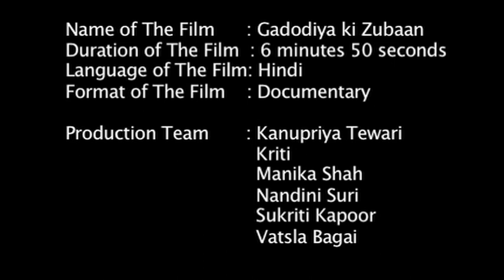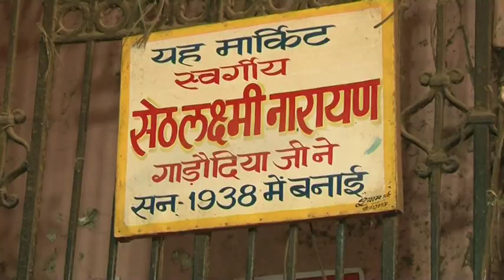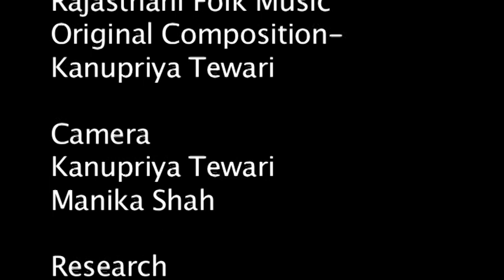Gadodiya Ki Zubaan: A Documentary on Gadodiya Bazar in Khari Baoli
A short film made as a part of a college project on Gadodiya Bazaar, Asia's largest spice market located in Khari Baoli, Old Delhi area, New Delhi.